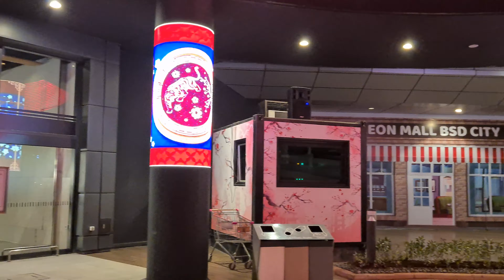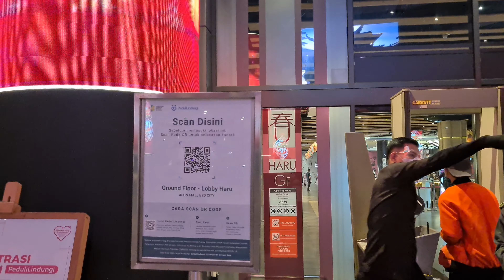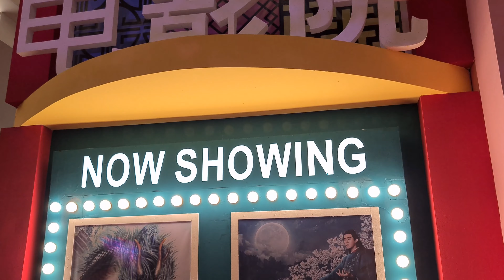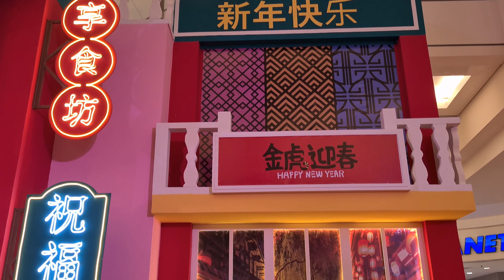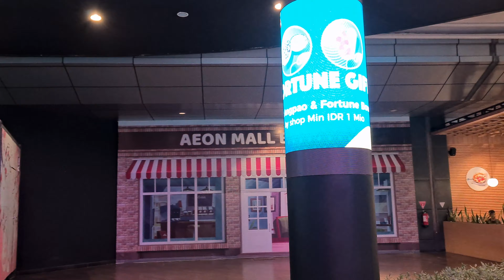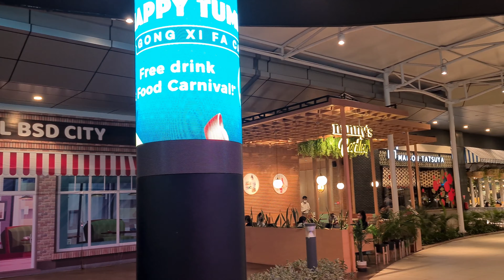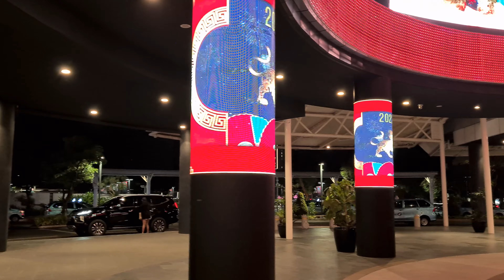PINK LION DANCE ~ BARONGSAI di AEON MALL BSD ~ Walking Around AEON BSD City ~ Tangerang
ÆON Mall
Alamat: Jl. BSD Raya Utama, Pagedangan, Kec. Pagedangan, Tangerang, Banten 15345

Jam buka:
Minggu 10.00–22.00
Senin 10.00–22.00
Selasa 10.00–22.00
Rabu 10.00–22.00
Kamis 10.00–22.00
Jumat 10.00–22.00
Sabtu 10.00–22.00

AEON MALL adalah pengembang pusat perbelanjaan spesialis. Filosofi kami dalam mengutamakan pelanggan telah memandu upaya berkelanjutan kami untuk menciptakan mal yang meningkatkan kualitas hidup

100,000
Meter persegi
Area Estate

177,000
Meter persegi
Area Lantai

77,000
Meter persegi
Total Area yang Disewa

4 Level
Beton bertulang
Struktur

2,560
Meter persegi
Parkir mobil

2,300
Meter persegi
Parkir sepeda